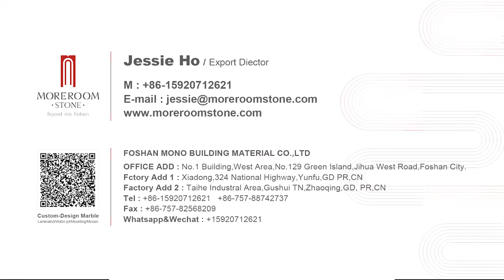How to Make natural marble Bathroom Non-Slip grooving floor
Use natural marble to make a non-slip floor, groove the surface of the marble, and polish the edges.